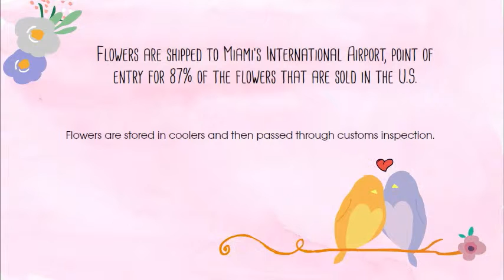Valentine's Day - What It Takes to Import Flowers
What It Takes to Import Flowers for Valentine's Day ❣️ 💐
Source: ABC News

🌐 gtc.trade